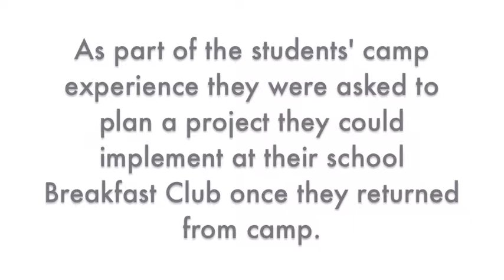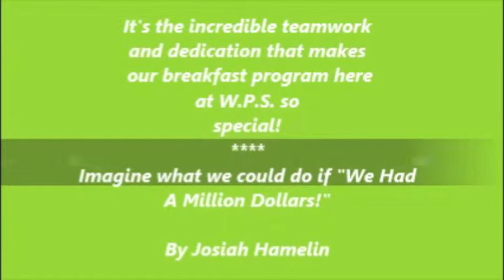Ontario Breakfast Club of Canada Leadership Camp Engagement Project 2014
Josiah Hamelin, a grade 8 student, engages the school community at his Breakfast Club.